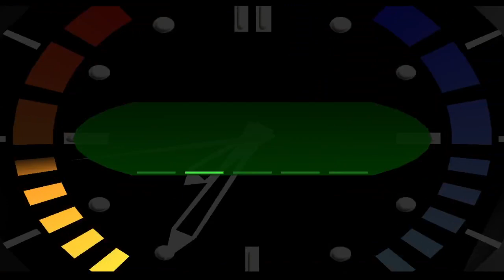GoldenEye 007 N64 - Compilation Pack - Arctic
Arctic, nice level overrall plays really well. Not much to say. Really

Over the years, we've seen many great custom missions be released by various authors. The problem is, you have to load in a new ROM each time you want to change a level. What if we could have a handful of these all in one nice and neat compilation pack? That's what this mod was created for. Twelve missions and nine multiplayer maps, carefully edited and put together for a seamless experience. There are some fun easter eggs to find, a bonus objective on 007 difficulty called "Cheese Tracker!" (where you must find and destroy three pieces of cheese wedges), and a bunch of exciting cheat options (which are unlocked once the final mission has been completed on any standard difficulty). You're able to toggle the anti-aliasing inside the watch menu, as well as whether or not you hear footstep sound effects when you walk. The Sight-On-Screen option was replaced to accommodate the steps, but you can still enable/disable the crosshair by holding both L+R shoulder buttons for a brief moment during gameplay. In the future, you may see dedicated controller buttons with useful functions. You can preview these in the final mission. That about wraps it up. Enjoy these fantastic levels that our very creative GE modding community have crafted!

-Wreck